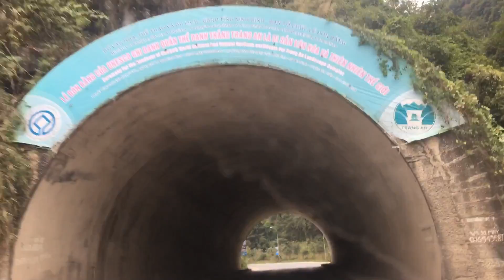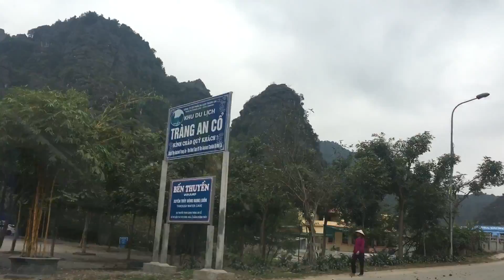Kông Skull Island Đường Vào Phim trường Ninh Bình